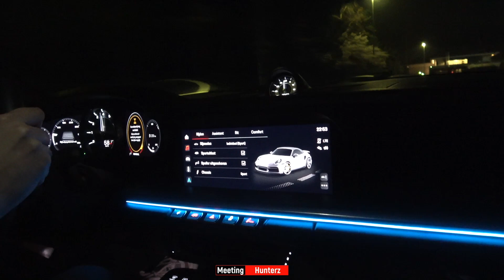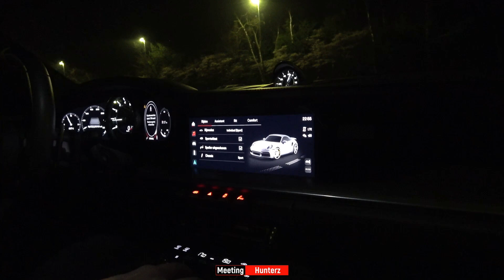DRIFTING In the NEW 992 Turbo S! POV ride - MHShorts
In this video you can see A new Porsche 991 992 Turbo S doing some HUGE Donuts!
The exhaust has a filter delete... so its way louder then it is as stock.
Thats it for now. Just watch the video.

My camera: Sony AX43a with the Rode videomic Pro+